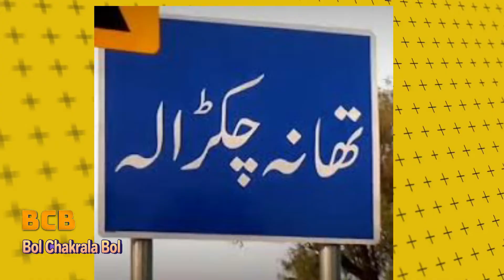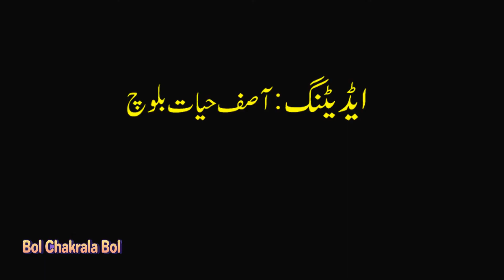BCB:Bol CHAKRALA Bol chakrala mianwali abidawan health asifhayatbalouch#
thana chakrala ma health kay masail abid ayob awan senior sahfi o kalam nigar apni video ma thana chakrala kay health kay masail per kia baat kartay hain...video asif hayat balouch